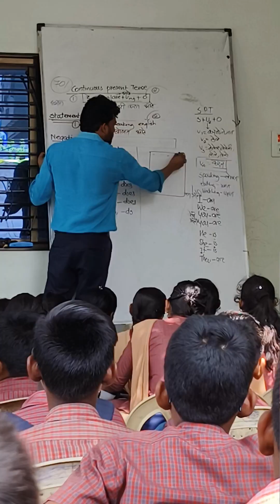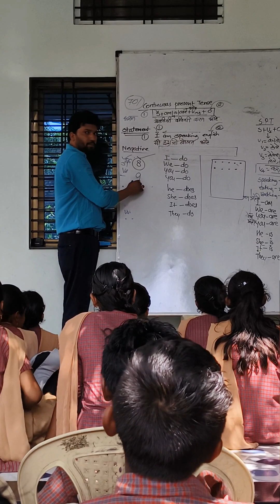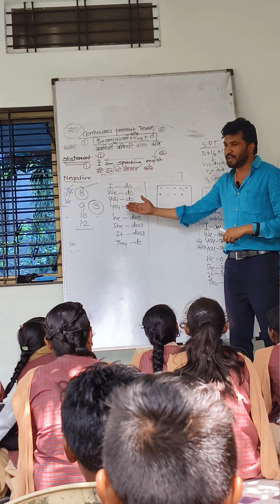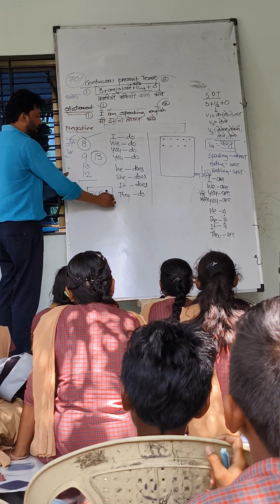Chinese इंसान की स्टोरी, end miss मत करना🥰🙏🏻🥰😊🙏🏻